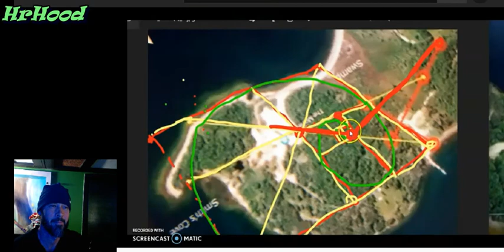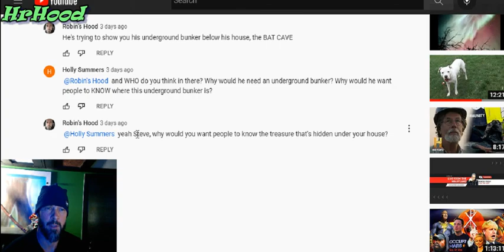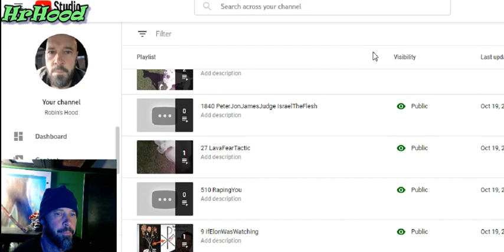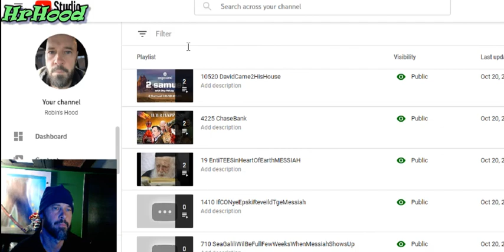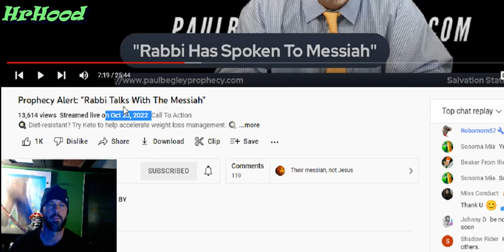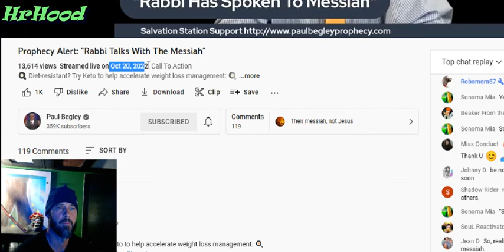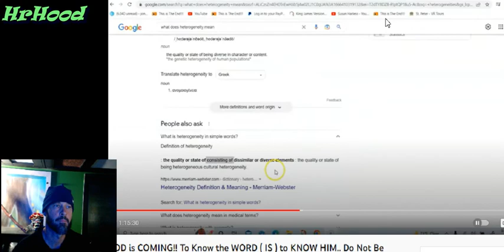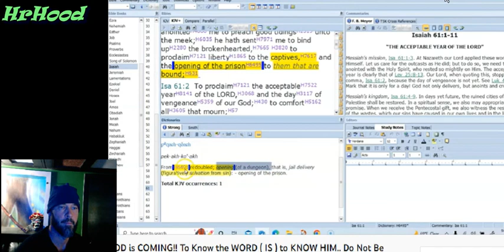10232022 Michigan oak island similaritees surrounded by 3 sides of water treasure trap